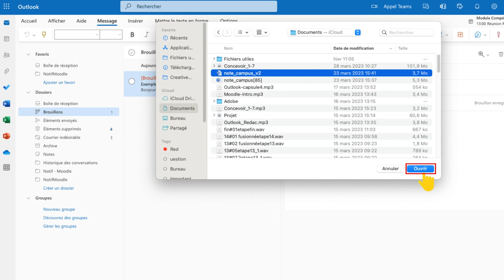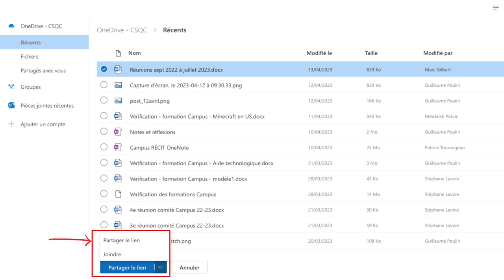6 - Formation Outlook - Ajout de pièces jointes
Voici les éléments présentés dans ce tutoriel vidéo :

    Ajouter un fichier au courriel
    Partager un fichier à partir de OneDrive
    Partager un lien vers un document